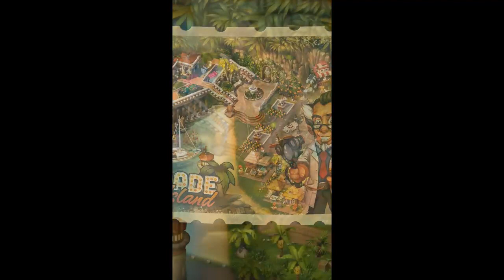Trade Island - Android Gameplay (pre-register)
Early-bird special! Pre-register now to get cool bonuses: a Green Taxi and a stylish Shell Fountain!

Become a tycoon on a sunny island, by building a beautiful and lively city, producing goods, and making profitable deals! Trade Island features stunning tropical landscapes, exciting quests, and charming characters that the whole family will love. Start your adventure in the shade of elegant palm trees, and build the city of your dreams!

• A living game world! The residents of the city have their own independent lives; they like to socialize, work, and have fun. Your island never sleeps!

• A realistic market economy! Pave your way to success by producing goods and striking the best deals. Trading with your citizens never gets old!

• Charming characters! Make friends with the cute local residents. Grant them wishes, and take part in their amazing life-stories!

• Unbelievable adventures! The island is full of mysteries that only you can solve. Search for pirate treasure, investigate strange anomalies, or examine the artifacts of long-lost civilizations!

• Cars! Make the streets of the city livelier with transportation. Organize the traffic in the city, and assemble a unique collection of vintage automobiles!
• Cozy Caribbean landscapes! Find yourself on an island with immaculate beaches, elegant palm trees, and gentle surf.

Create the island of your dreams! Start building and get rich!
WHAT'S NEW
• Add some style to your Island: Turn an abandoned Ancient Temple into a popular museum!
• Groomed Thicket brings you Wood every few minutes. A dream come true!
• Become a Major of a booming city, build an Orangery!
• Filled with delicate aromas, A Perfume Store is opening soon!
• The age of high tech: The newest devices are for sale in the Electronics Store!
• Meet the new citizens: a stylish and a personal trainer are moving to your city. The women of fashion will highly appreciate it!

iOS Games (iPhone - iPad - iPod Touch) :
App Store Link :